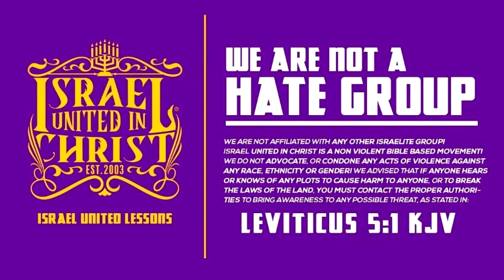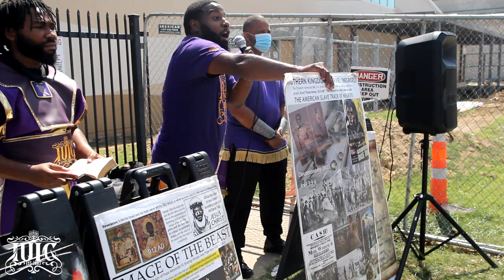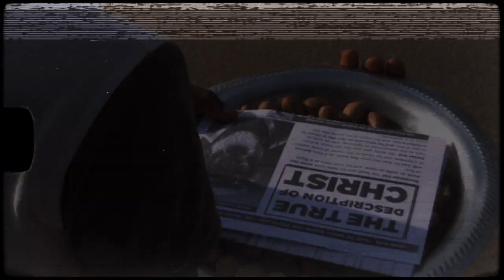The Israelites: Black, Hispanic, N*gga, Spic? We Are None of Those Things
Featuring: Officer Lavi (10)

Primary Contact Person: Captain Isaac
Secondary Contact Person: Officer Lemuel